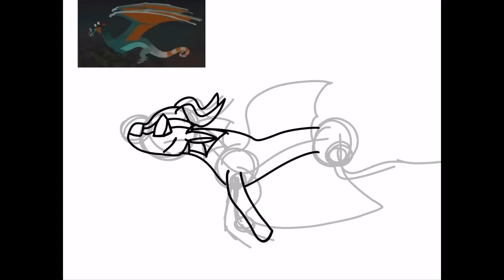Gift for Bellasaurus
Hi guys, wow I actually do a description! You likely already know Bellasaurus as Bella,
She is a famous roblox wof youtuber who does some animations too and other things, I have been a fan for a while and
I decided “I’m board, why not make fanart?” And so I made fanart and made a video out of it.